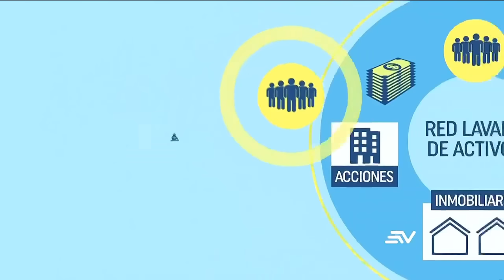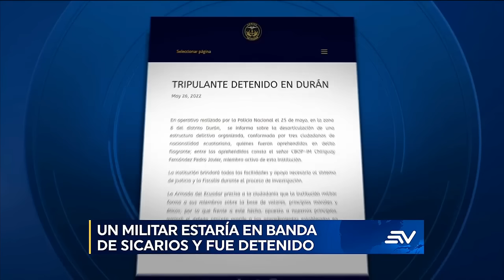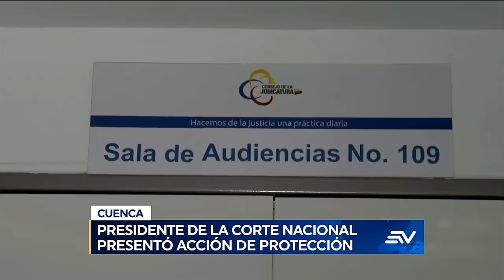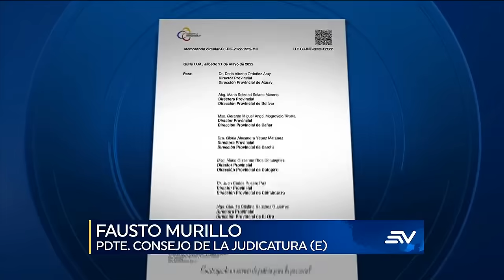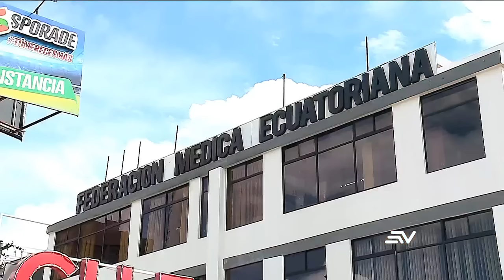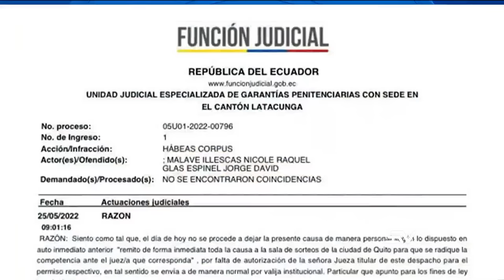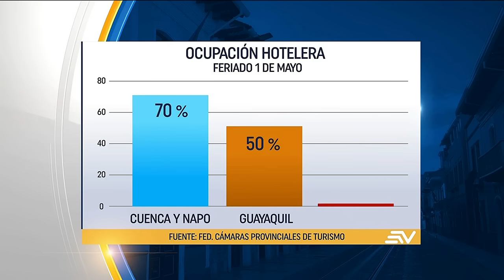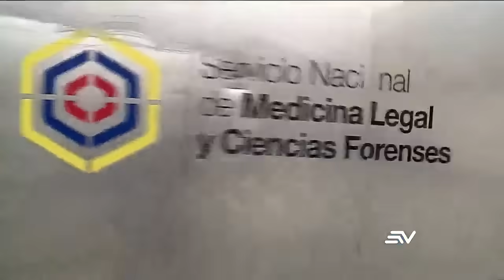Televistazo 7PM 26 mayo 2022 Véalo completo 👇 NOTICIAS ECUADOR